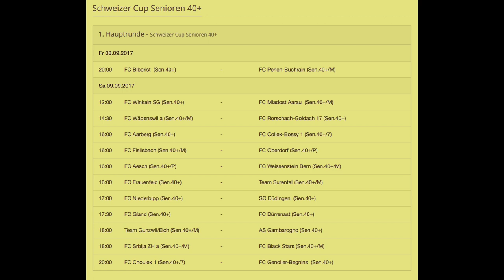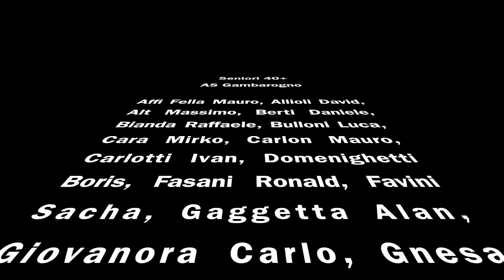Coppa Gunzwil/Eich - AS Gambarogno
Film Coppa AS Gambarogno